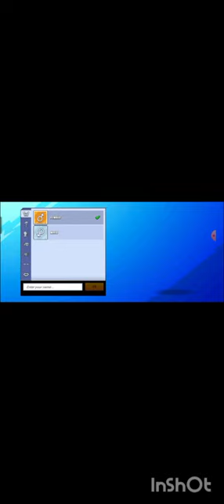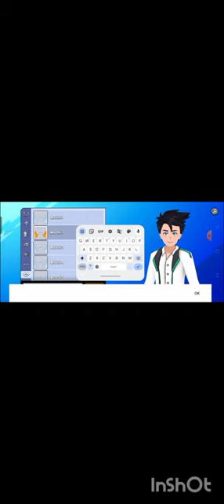playing monster master p.1